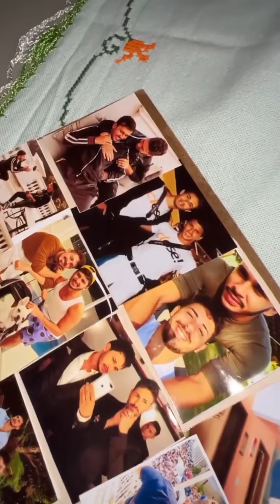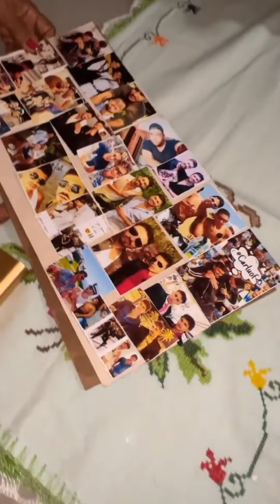🌻 CARLINHOS MAIA DIZ QUE SUA MÃE É O AMOR DA SUA VIDA 😍🌻😍